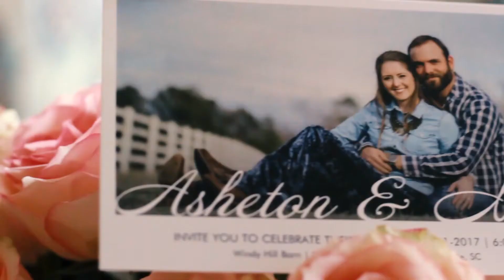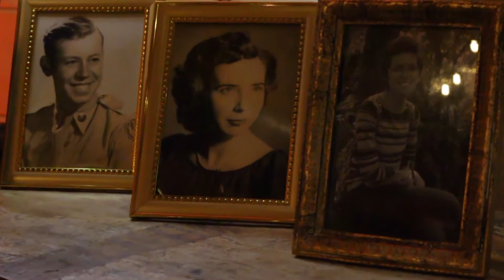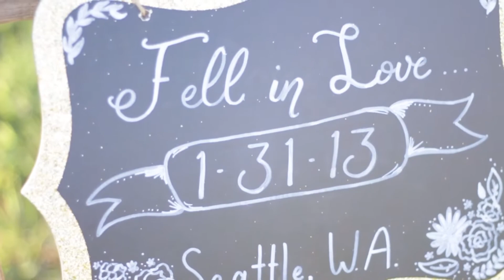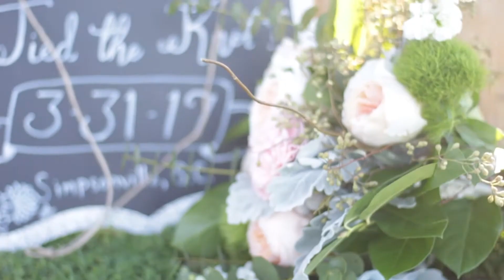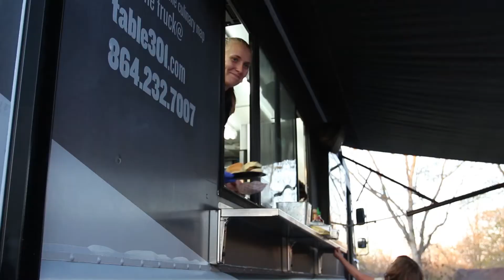Nick & Asheton - Wedding Film